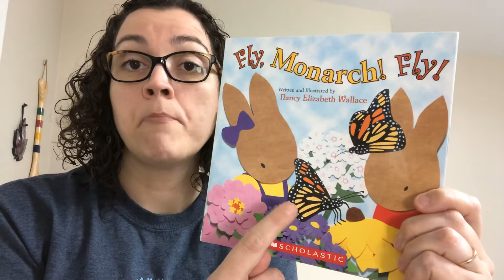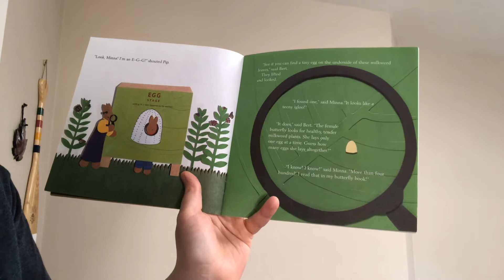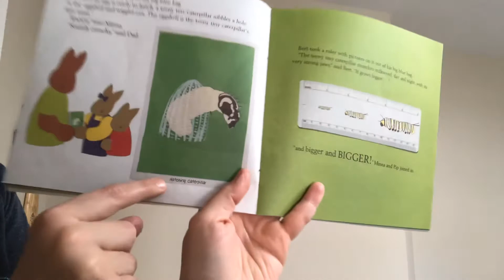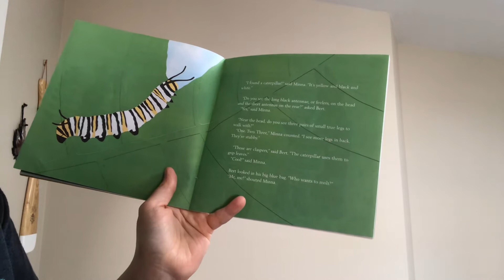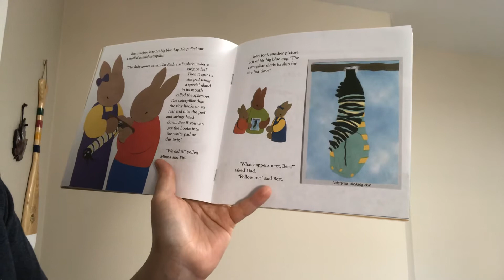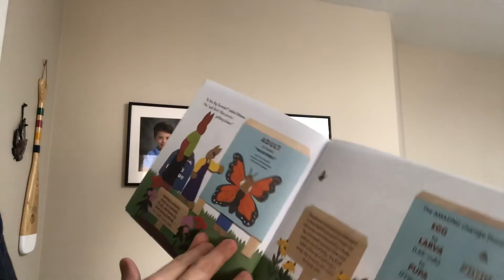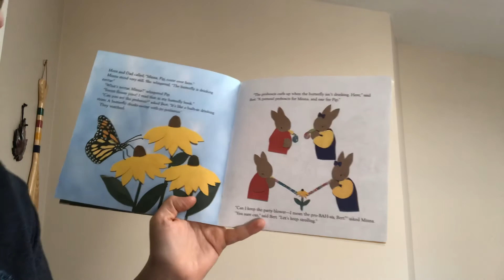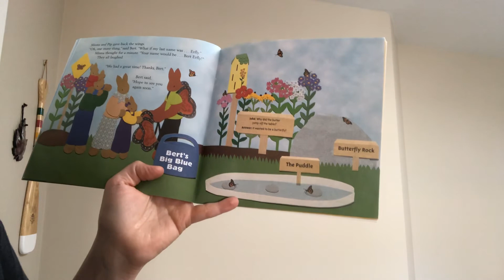Butterflies - Fly, Monarch! Fly!